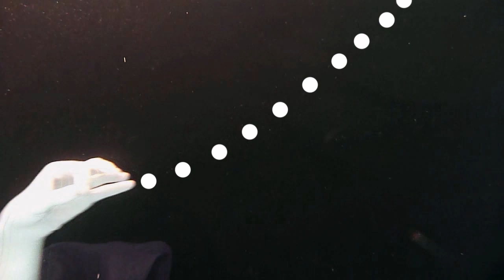The Art of Movement Underwater by Michelle Kleyr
The Art of Movement Underwater  - 2nd year Uni project at UCA 2012

Film Footage combined with Animation
Filmed with a Panasonic FT2

Music from "the Noise" by Austra
Models : Tamara Schuh & Joana Da Silva
Helping Hands: Anja Hoscheit & Karin Moelee
Special thanks to: Maurice Sinner & Christian Sinner

Film, Edit & Animation by Michelle Kleyr